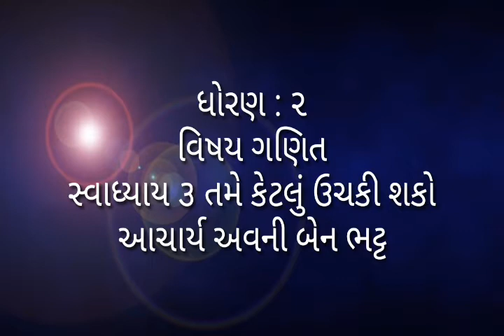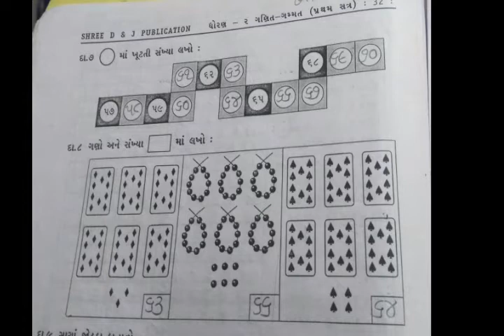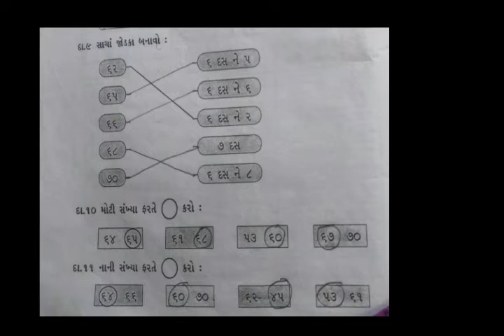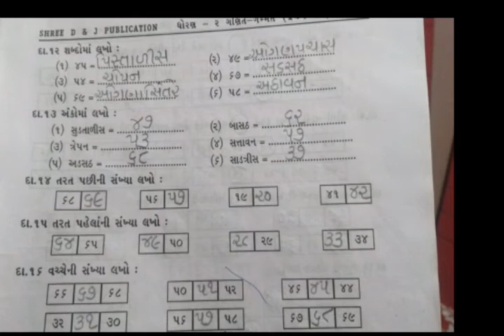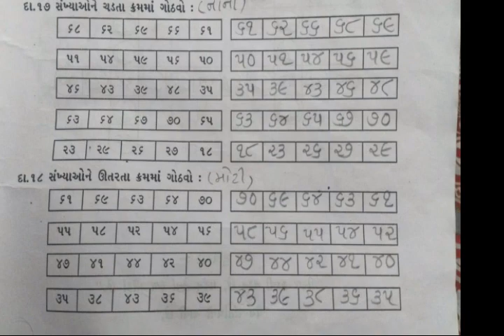ધોરણ -૨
ગણિત સ્વાધ્યાય 3 તમે કેટલું ઉચકી શકો